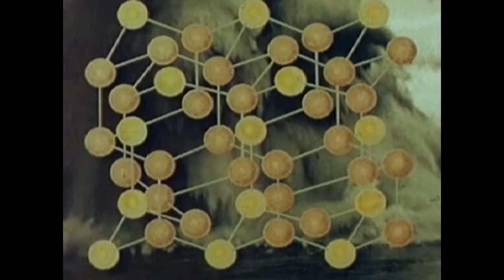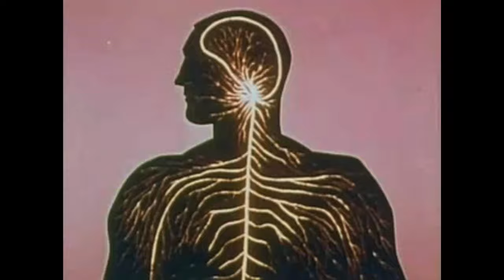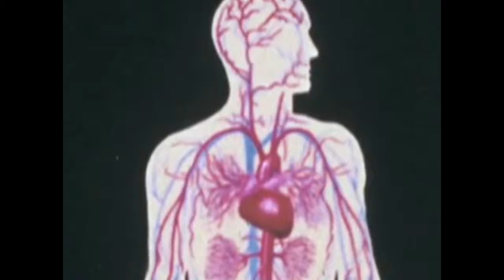Luke Henshaw and Gabe Serbian – Variations In The Key Of the Afterlife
Luke Henshaw and Gabe Serbian – Variations In The Key Of the Afterlife available from Three One G

Variations In The Key Of The Afterlife is the first release derived from the collaborative effort between Luke Henshaw and Gabe Serbian. Many different descriptions come to mind when trying to put a finger on the sound they have created, but just one single word cannot do it justice. Cinematic, Space Rock, Funky Avant-Garde. One might even venture to label it Post Prog. Variations is an instrumental journey through a digital cosmos filled with analog planets and electric stars. It’s chock full of huge drums, and moving instrumentation, provided by a large selection of different instruments from Bass, Sax, Flute, and String section to Fender Rhodes, MPC, Mellotron, and Brass section. Luke Henshaw is the man behind the breakbeats from the legendary Needle Thrashers DELTA and GAMMA. Henshaw has the vision to bring artists of many styles and backgrounds together, outside of their element, to create a unique, and thought provoking sound. Gabe Serbian is the hard hitting drummer for such powerhouse groups as The Locust, and ZU. Serbian was named one of the Top 100 Drummers of Alternative Rock by SPIN Magazine. Rightly so, his drumming is as much pounding as it is dynamic.

Henshaw and Serbian met through Justin Pearson at a studio session being held at Penguin Studio in San Diego, California. The session was a recording for parts of the score, and soundtrack, to Italian Director Asia Argento’s latest movieINCOMPRESSA. Between recordings, it was only natural for them to trade licks in impromptu jams, which built the framework for Variations. With Henshaw and Serbian at the controls, it’s time to strap yourselves in and prepare for blast off as they take you through Variations In The Key Of The Afterlife.